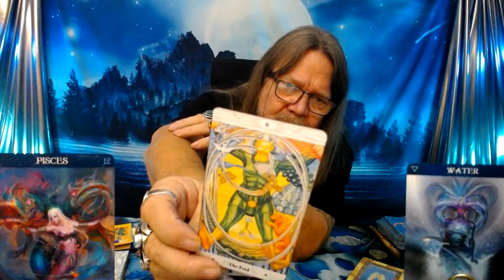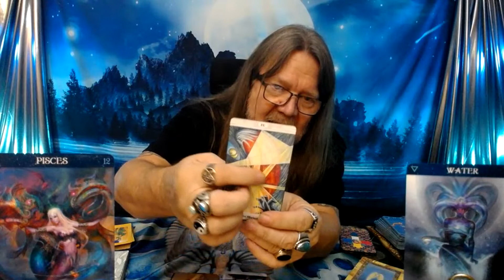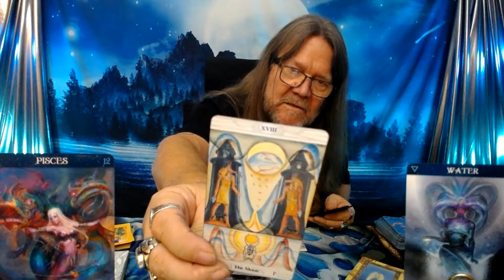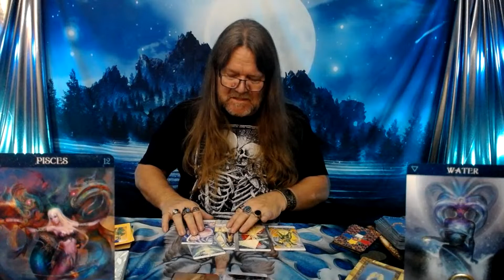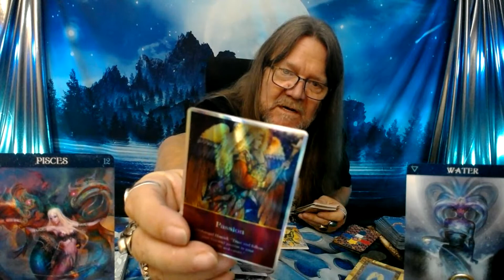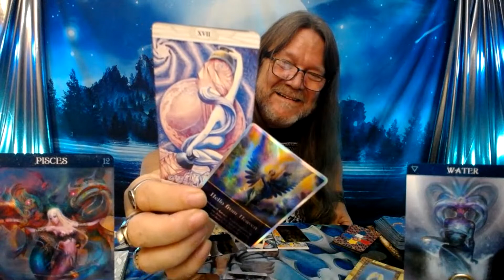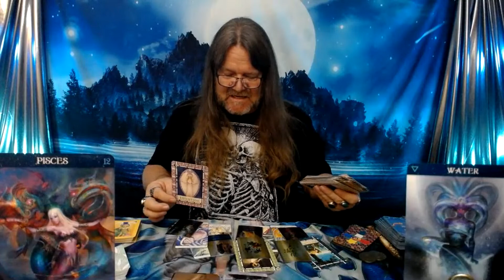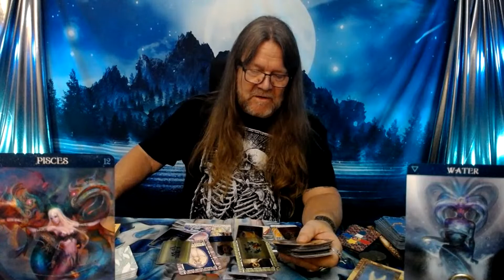"Pisces Tarot" - What You Need To Hear Right Now! (Timeless)